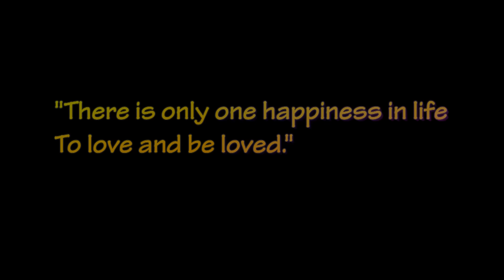Heyman And Pretisha ll Nepali wedding Diary ll Nepali Wedding Highlights ll Wedding Diary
Happily Married!
Bride : Pretisha Gurung , Groom : Heyman Gurung

-  Professional Photography & Videography service